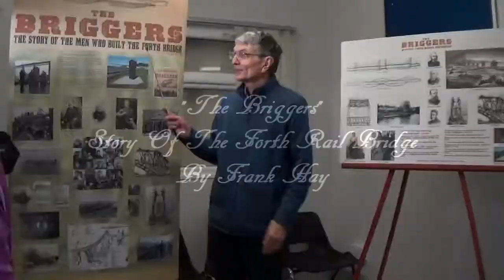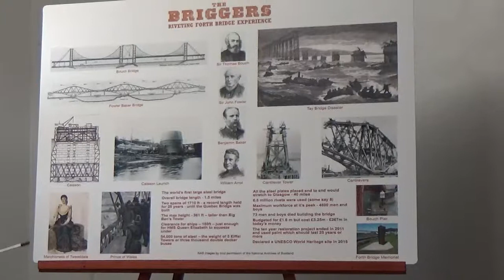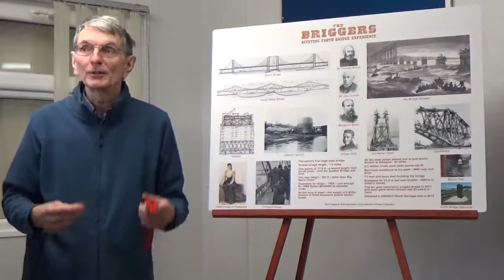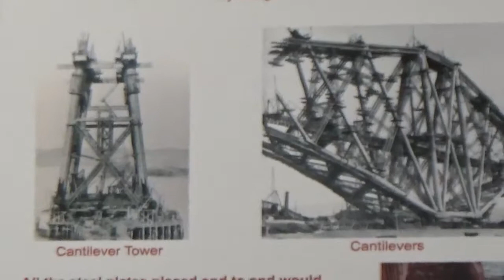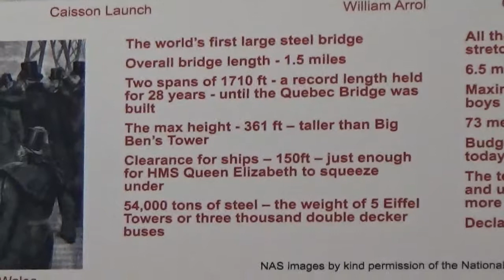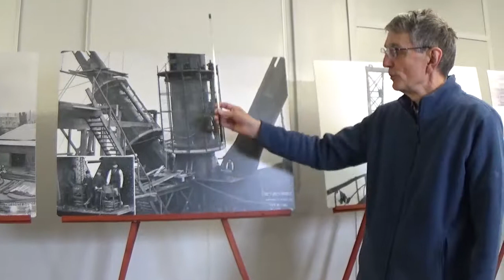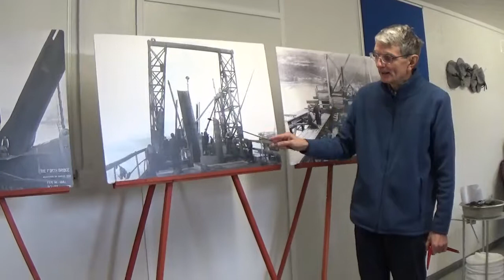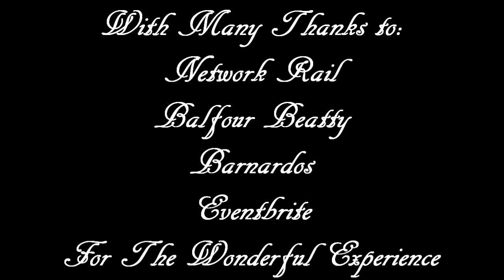Forth Rail Bridge North Tower Viewpoint | Sunday 9th September 2018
I booked this as a surprise for my Dad's birthday to get the three of us 361ft in the air!. With many thanks to Balfour Beatty, Network Rail, Eventbrite and Barnardos for an excellent day out, and a once in a lifetime experience.
All three bridges - complete!
Until they build another one!

Have you seen my previous video? My Collection: Steelbook/Blu-ray Update August 2018